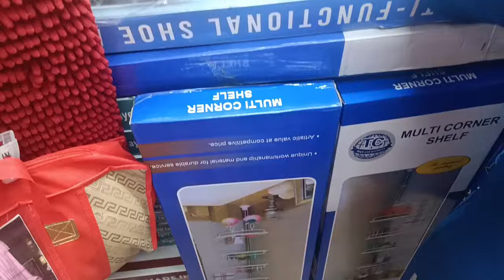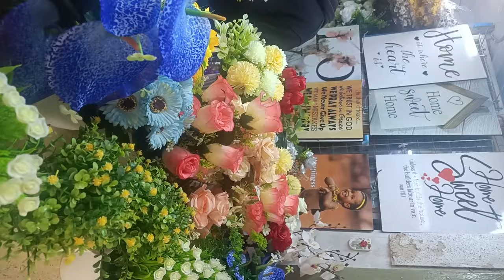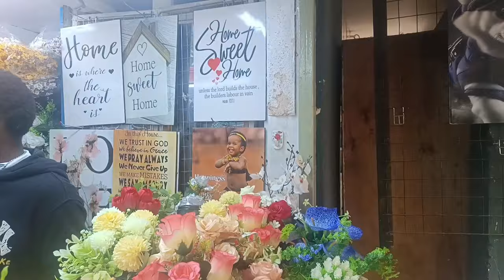DAYS IN LIFE/HOSTING BABY SHOWER/SCHOOL MEETINGS/GINGER SHOTS/ERRANDS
Usage Policy

Usage Policy